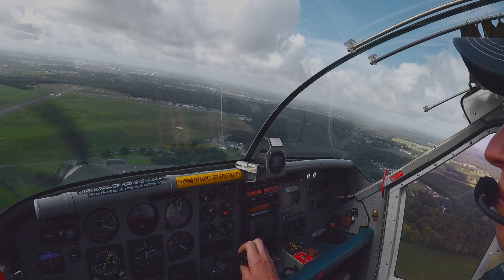Descente Pilatus PC6 Vannes Juin 2023